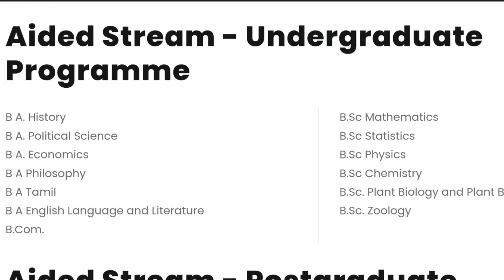MCC ADMISSION 2024 | When will admission start? MADRAS CHRISTIAN COLLEGE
✰Hey everyone! In this video, we'll be diving into the details of MCC Admission 2024. Are you eagerly awaiting your chance to join Madras Christian College? Wondering when the admission process will kick off? Look no further!

Don't miss out on this essential guide to MCC Admission 2024!

see ya !